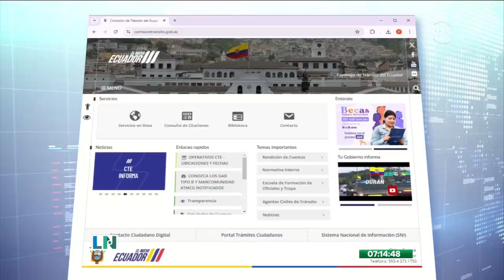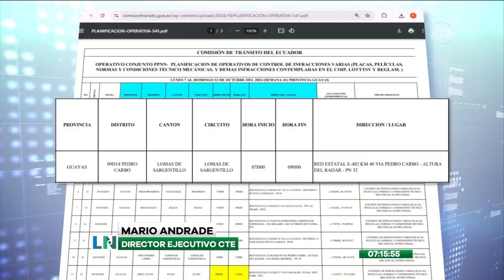Nuevas actualizaciones sobre operativos en nuestra nación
La Comisión de Tránsito del Ecuador ahora publica en su página web oficial sobre los diferentes operativos que ejecuta en los distintos puntos del país. Pero eso no sería todo porque, además, detallan las ubicaciones y horas donde estarán desplegados sus uniformados.